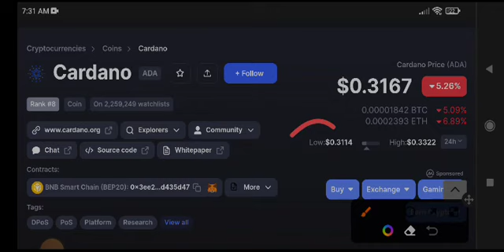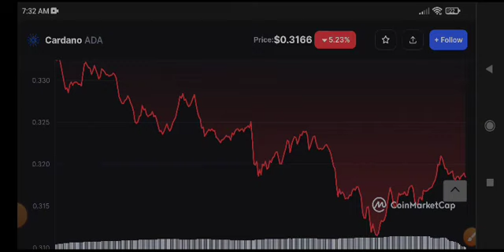Cardano Price Prediction Update! Ada Cardano News Today